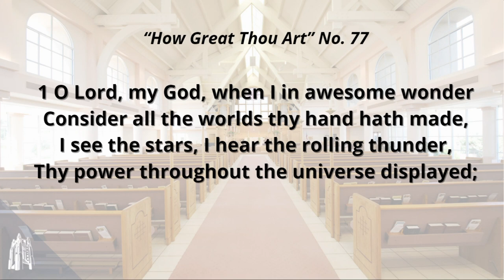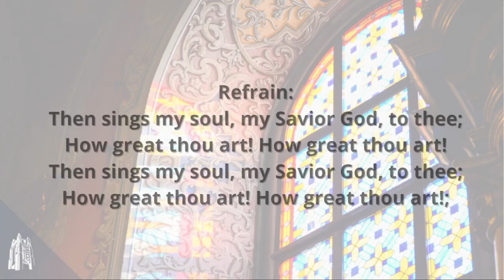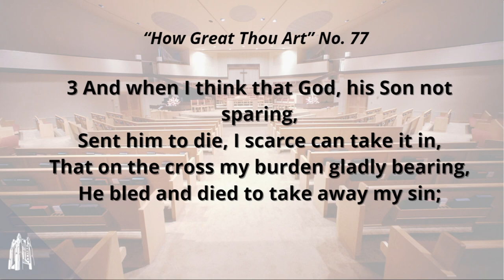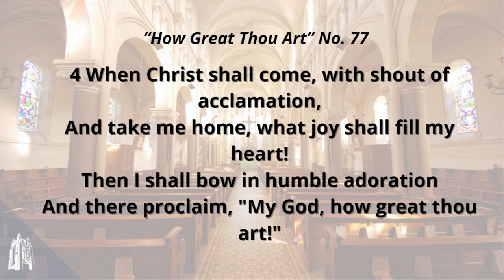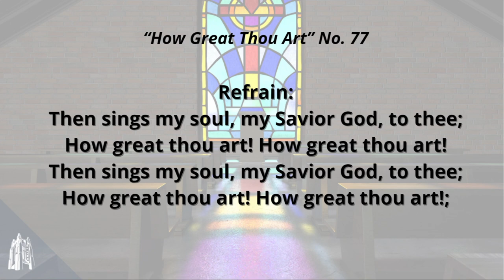Hymn “How Great Thou Art” No 77